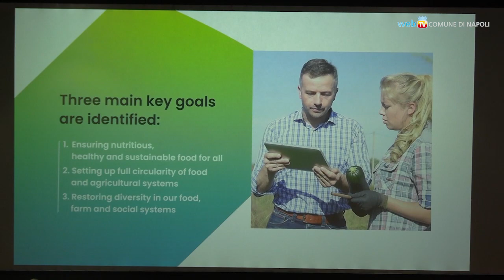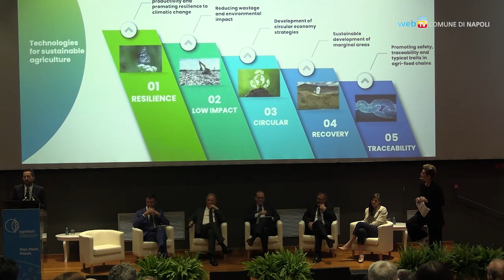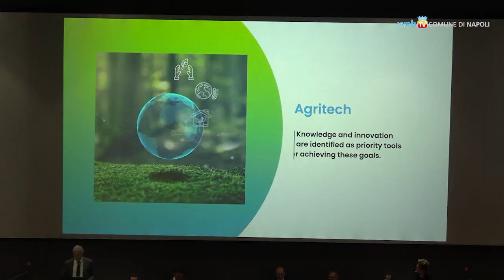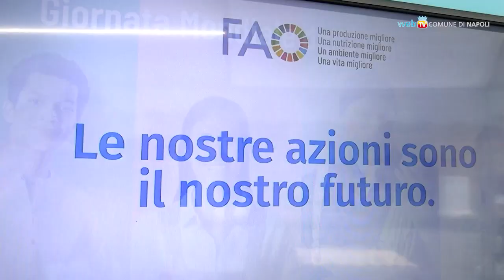Agritech, sistemi alimentari e Politiche del Cibo: da Napoli verso l'ONU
Nel breve reportage il ministro per gli affari esteri Antonio Tajani a Napoli per la conclusione dell’iniziativa InsiemepergliSDG, la campagna promossa in collaborazione con FAO, UN SDG Action Campaign, Commissione Europea, CIHEAM Iamb di Bari e Save the Children Italia. Gli appuntamenti, organizzati in partenariato con il Comune di Napoli, hanno avuto come protagonisti il Complesso universitario di San Giovanni a Teduccio e il Maschio Angioino.